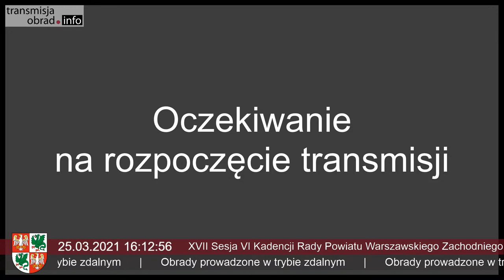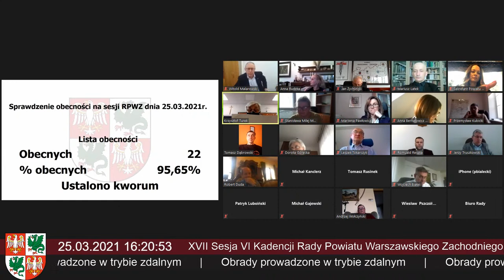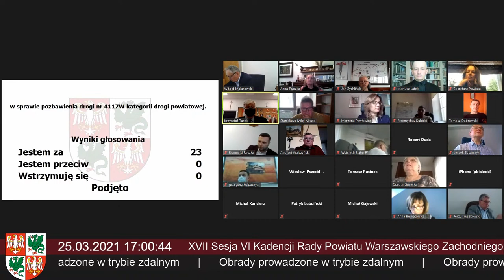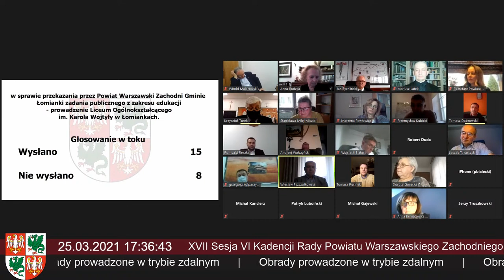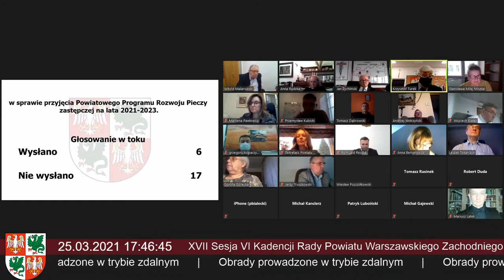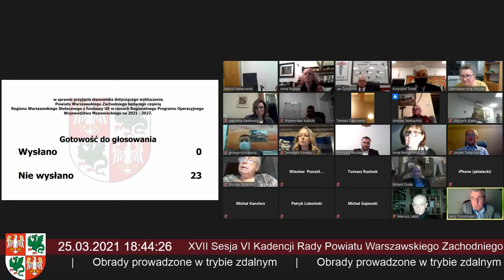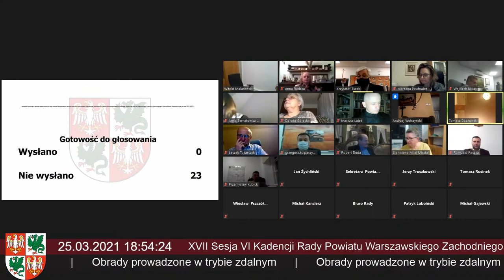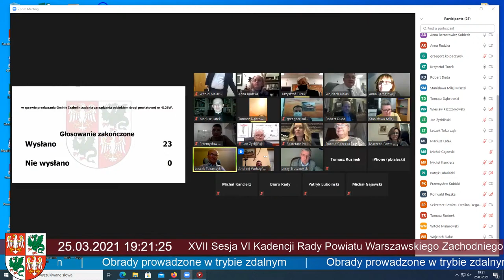XVII Sesja VI Kadencji Rady Powiatu Warszawskiego Zachodniego